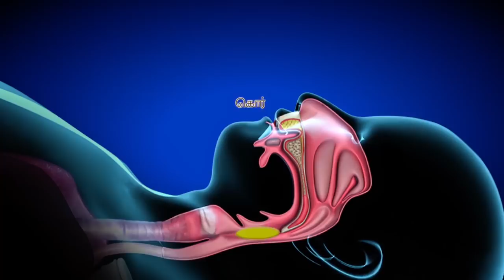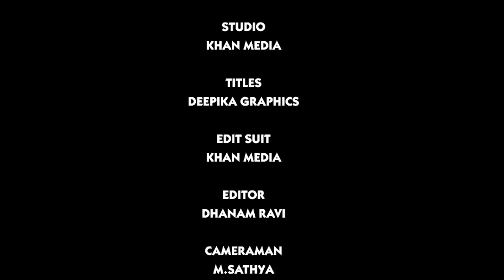Valai Pechu # 962 | 23rd March 2020 | விஜய், அஜித் மெளனம்! நியாயமா?